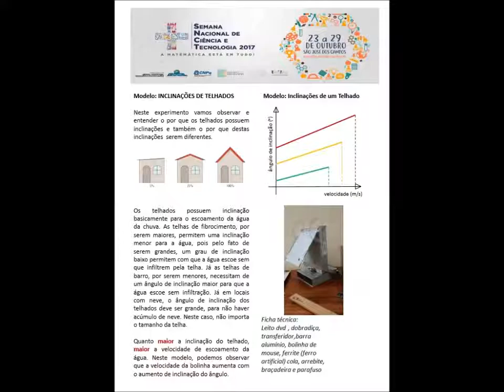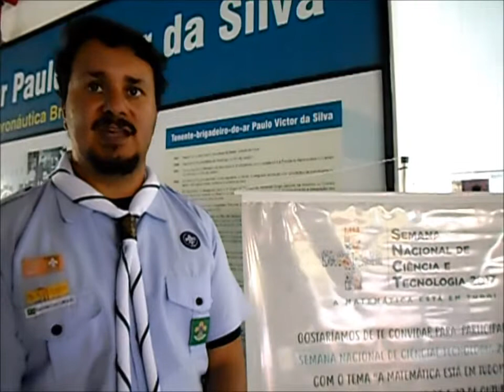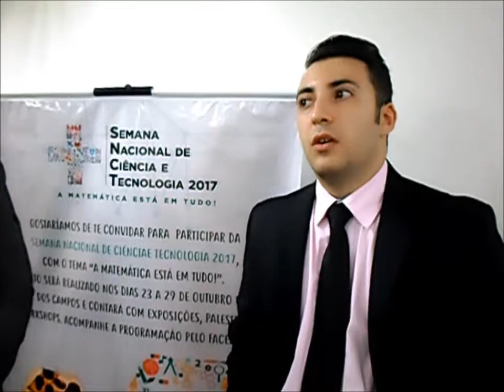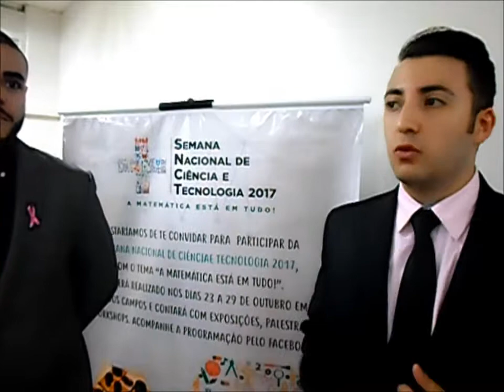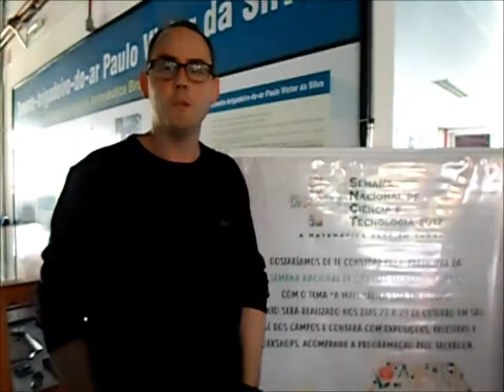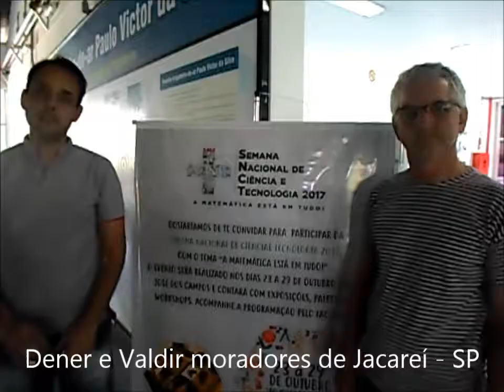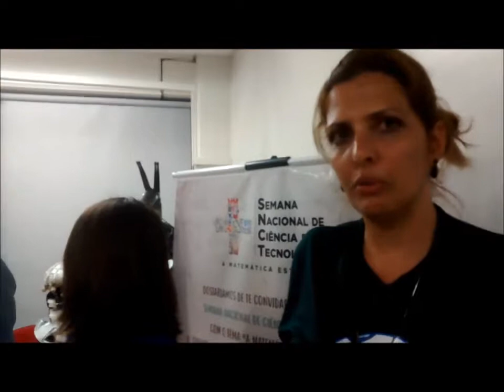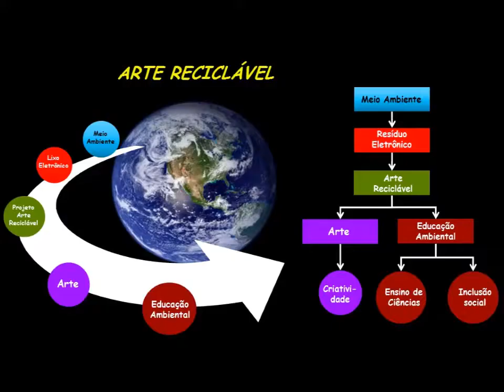Vídeo promocional dos experimentos matemático apresentado 14 SNCT - 2017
Projeto Arte Reciclável um dos ganhadores dos 189 instituições selecionada no Brasil e ganho edital do CNPq, Trabalho apresentado na 14° Semana Nacional Ciência Tecnologia - 14°SNCT 2017 em São José dos Campo - SP.